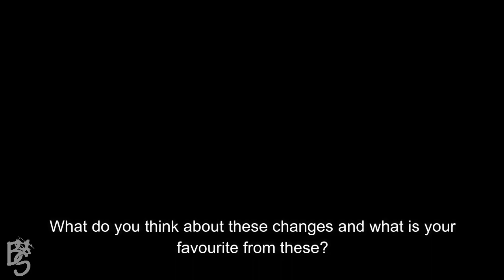Free Lucky Spin + New features for the upcoming patch